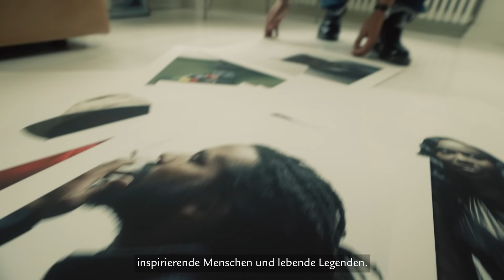Eric Pukall: «Was mich motiviert, sind Leute, die ihr eigenes Ding durchziehen.»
Nachdem Eric seine Ausbildung und seinen ersten Job in der Finanzbranche nur seinen Eltern zuliebe gemacht hatte, hat der Drang nach Selbstbestimmung gesiegt. Eric hat die Schweiz verlassen und einen komplett anderen Berufsweg eingeschlagen. Er wurde Fotograf und lernte dadurch viel über das Leben. Vor allem, dass es nie zu spät ist, neue Leidenschaften zu entdecken.